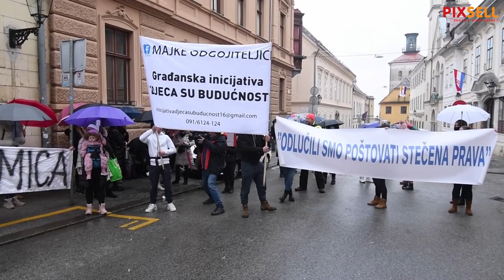Vidović Krišto i Škoro o prosvjedu roditelja odgojitelja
Prosvjed roditelja odgajatelja ispred Gradske skupštine zbog najave modificiranja mjere roditelji odgojitelji.